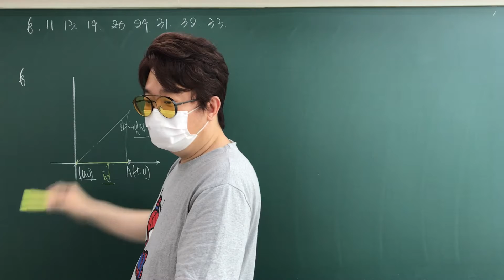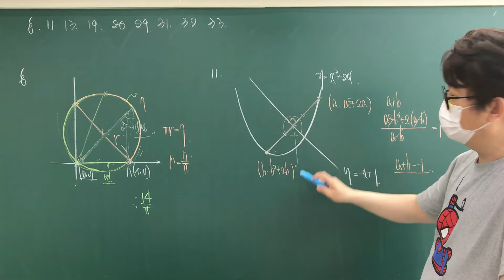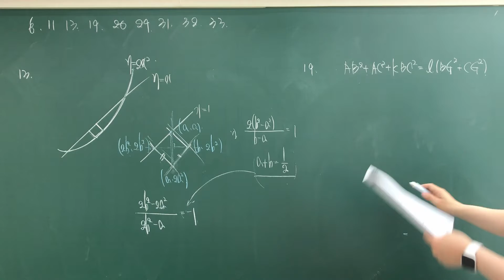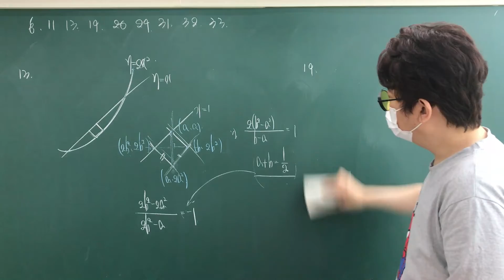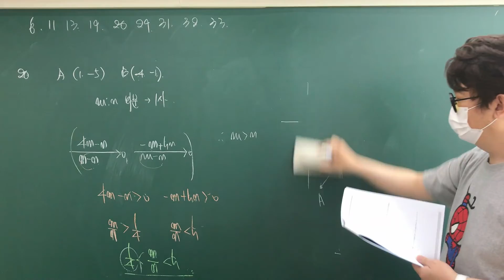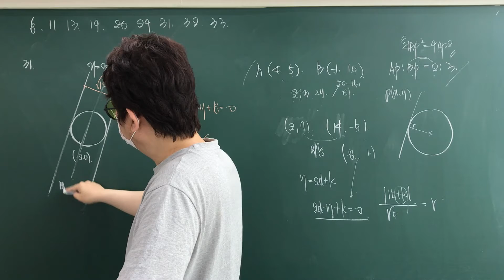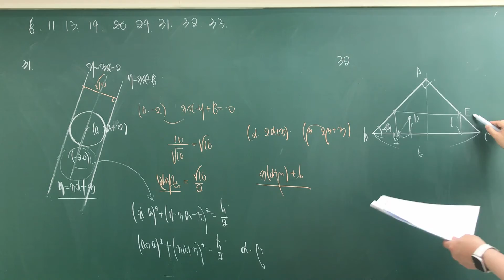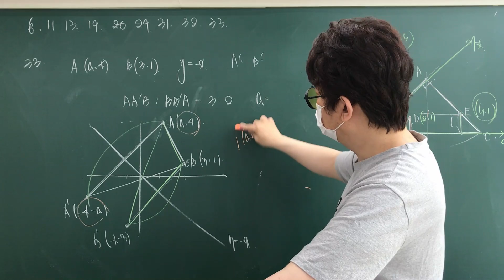고1서울 디핀 1일차 풀이